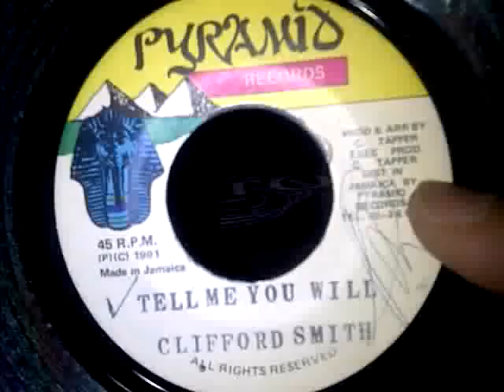CLIFFORD SMITH -TELL ME YOU WILL KILLER DIGI PYRAMID 7"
UP FOR AUCTION KILLER DIGITAL .